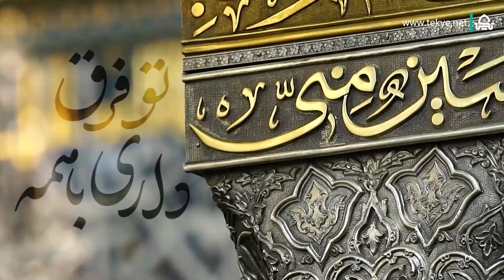عشق های غیر از تو سو تفاهم بود - رضا نریمانی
جز پیش تو قلبم هرجا میرفت گم بود
عشقای غیر از تو سوءتفاهم بود

دل پر دردو دنیای نامرد و
من از همه طردو بی کس و یارم

پناهم باشو نور راهم باشو
سوز آهم باشو تنها نگذارم

تو نغمه ی محبوبمی دلیل حال خوبمی
 تو هجمه ی غم ها من تنها با تو راحتم

امام حسین ماهمه تو فرق داری با همه
خودتو به روضت بی منت دادی عادتم

رفیق دلشکسته ها امام حسین خسته ها
 امام حسین خسته ها

 امام حسین خسته ها امام حسین خسته ها

دوریت نگاهم رو مشغول بارش کرد
 من قسمتم صبره میشه چیکارش کرد

حرم دنیامه مهمون شب هامه
هر شب تو رویامه بارون صحنت

دل من سنگه با این همه تنگه
برای آهنگ اذون صحنت

تو باب حاجاتی حسین من خیالاتی
 حسین خودم رو از حالا کربلا دارم میبینم

با کوله پشتی توی دست این اربعین هرجوری هست
میام و رو خاک نمناک جاده ت میشینم

رضا نریمیانی
تکیه حسینیه‌ای به وسعت ایران